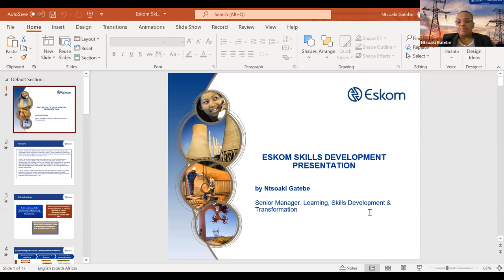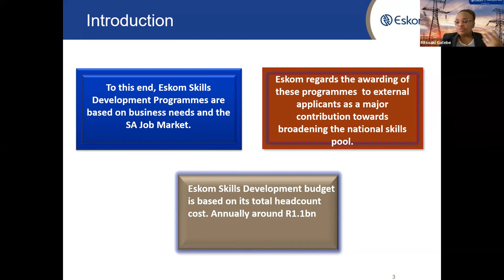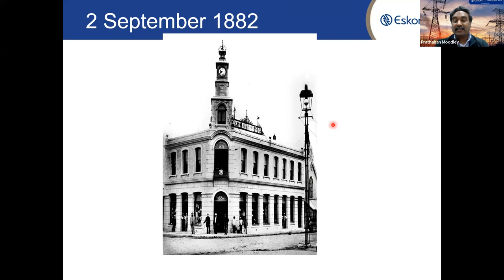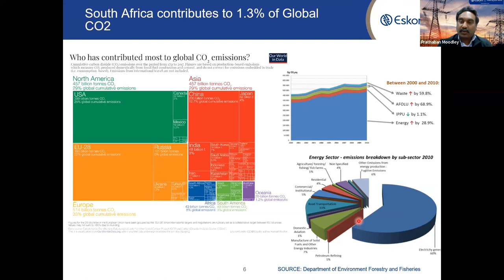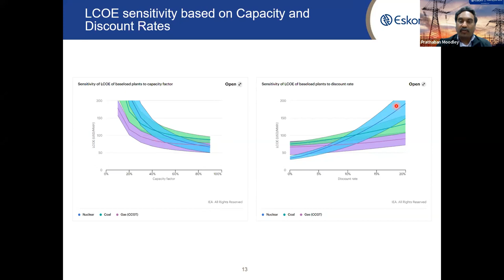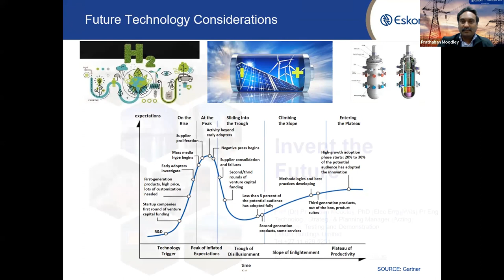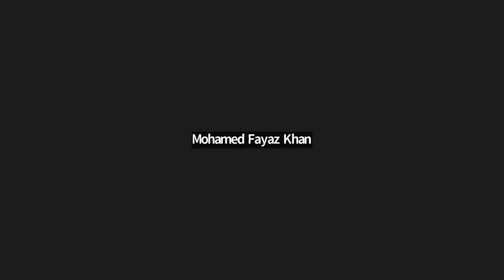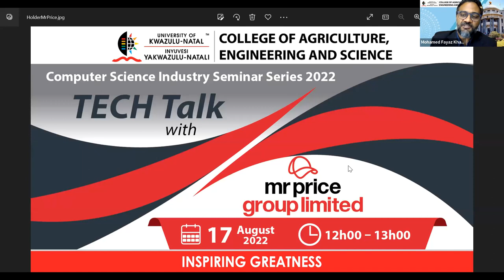Industry Talk 2022 - Eskom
Eskom delivered an Industry Talk to UKZN staff and students.

Click on the timestamps below to jump to the different segments in this video:
• 00:00 - Introduction - Ms Leena Rajpal, CAES PR
• 03:10 - Welcome - Dr Fayaz Mohammed, Senior Lecturer: Electrical Engineering
• 07:09 - HR Talk - Ms Ntsoaki Gatebe, Senior Manager: Learning, Skills Development & Transformation
• 21:25 - Industry Talk - Prof Prathaban Moodley, Research Manager/ Specialist Transmission & Distribution
• 47:20 - Eskom Experience - Ms Zanele Mhaule, Senior Engineer.
• 57:50 - Q & A